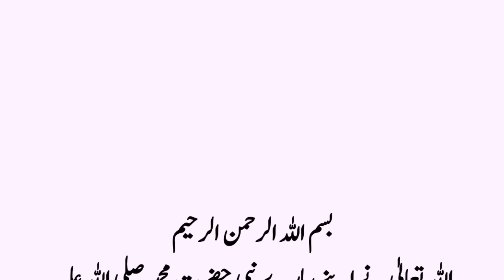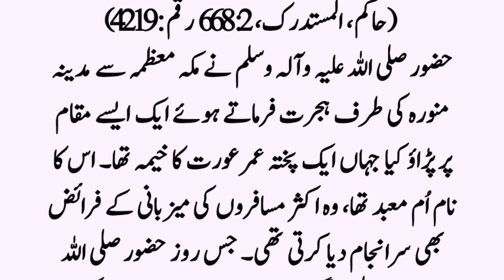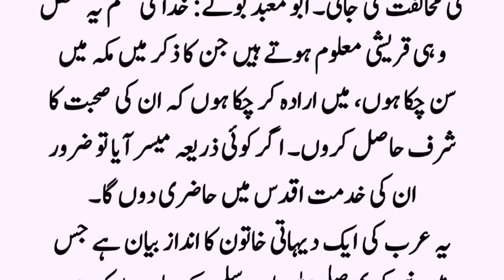Prophet Muhammad SAW Aur Esai Aurat Ka Qissa ॥ Hazrat Muhammd SAW Story